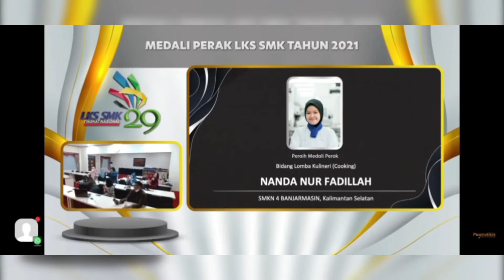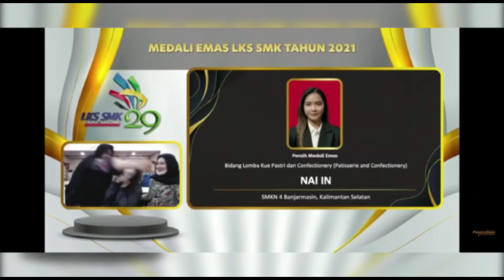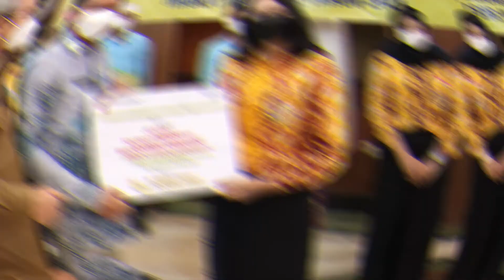Prestasi LKS SMK Tingkat Nasional Tahun 2021 | SMKN 4 Banjarmasin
SMKN 4 Banjarmasin sebagai perwakilan Kalimantan Selatan di LKS Tingkat Nasional Tahun 2021 pada 4 bidang lomba Pattisserie and Confectionery, Cooking, Restaurant Service, and Tourism Industry